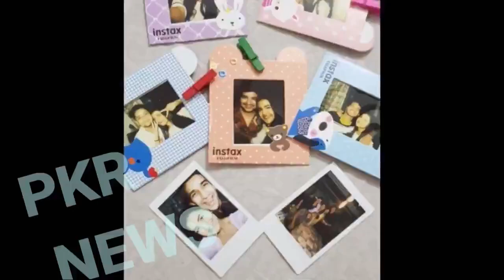Shaurya Aur Anokhi Ki Kahani 8 April 2021 TODAY NEW PROMO UPDATE, SAAKK 7 April UPCOMING TWIST